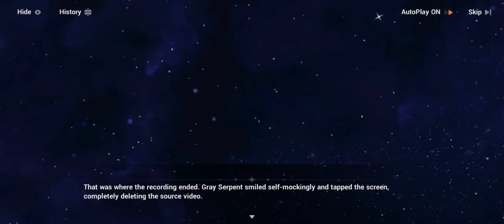[Honkai Impact 3] Event / EX Chapter: Project Stigma | Interlude 12 - Poet's Happiness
Game: Honkai Impact 3 / Honkai Impact 3rd / 崩坏3
Publishers: miHoYo, SU, YU-WEI
Platforms: Android, iOS, Microsoft Windows